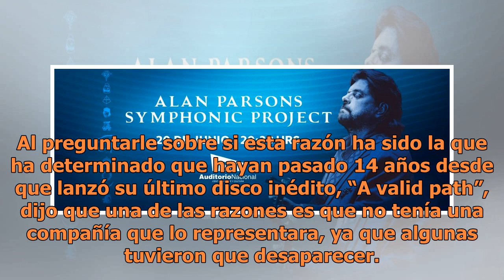Hacer música ya no es negocio ni tan interesante, asegura Alan Parsons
Aunque asegura que el mundo musical ha evolucionado bastante bien, el cantautor e ingeniero de audio estadunidense Alan Parsons sostiene que hoy en día cualquier persona puede hacer música con una computadora. En entrevista telefónica con Notimex desde Santa Bárbara, California, el también productor...